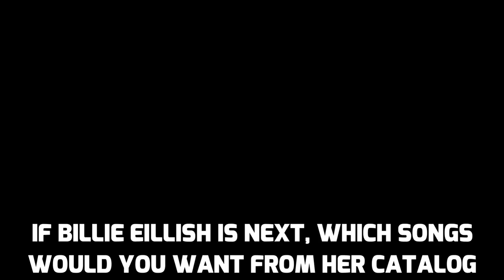Fortnite's Biggest UPDATES Revealed In *NEW* Mind-blowing LEAK!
Get ready to dive into the world of Fortnite leaks in this eye-opening video! We've got exclusive insider information on everything unreleased, from skins to events and game updates. Watch as we uncover all the major secrets that Epic Games doesn't want you to know about. Stay ahead of the game and be the first to see what's coming next in Fortnite. Don't miss out on this epic sneak peek into the future of your favorite battle royale game.

Fortnite 2024 Leaked
Fortnite Leaked Content
Fortnite Chapter 5 Leaks